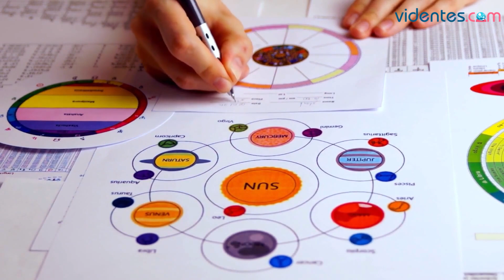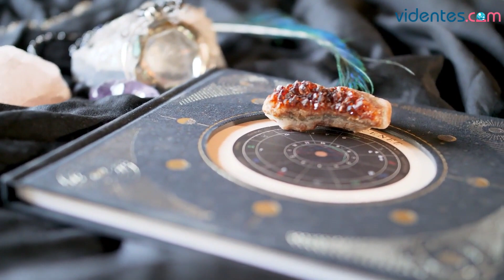HORÓSCOPO DIARIO ❣️💫✨ SAGITARIO ♐️ LUNES, 17 DE ABRIL DE 2023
Horóscopo de Sagitario para hoy, lunes 17 de Abril de 2023. El horóscopo para hoy: descubre tu futuro gracias a mi horóscopo diario para ti.